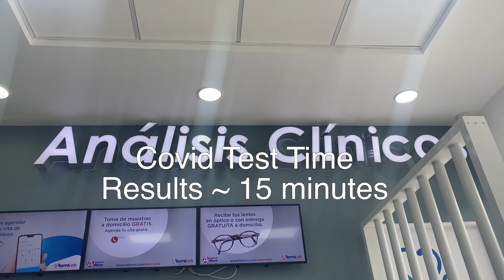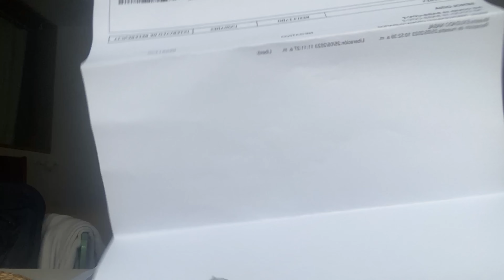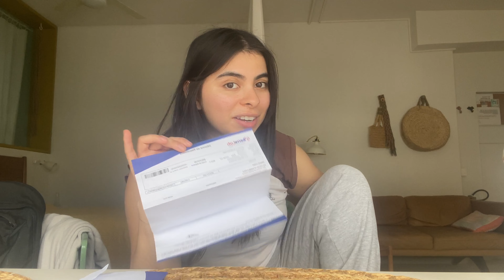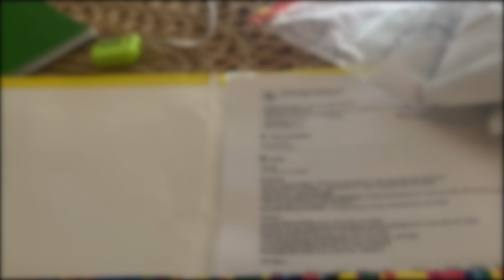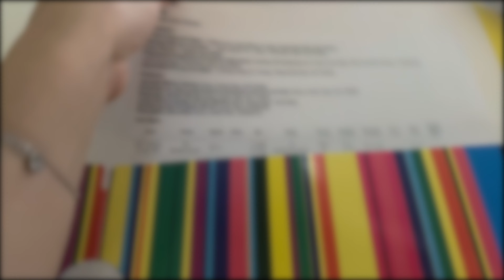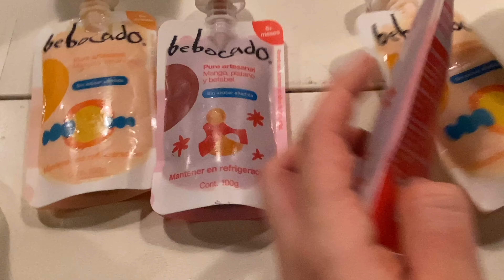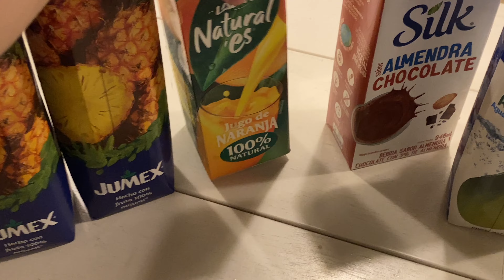THE DAY BEFORE MY NOSE JOB/CHIN IMPLANT SURGERY || part two || Rhinoplasty&Mentoplasty Journey in MX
nose job and chin implant loading...